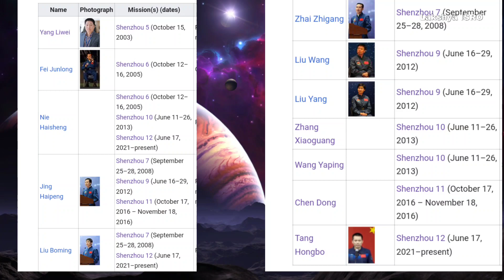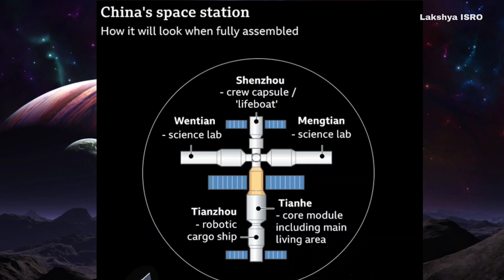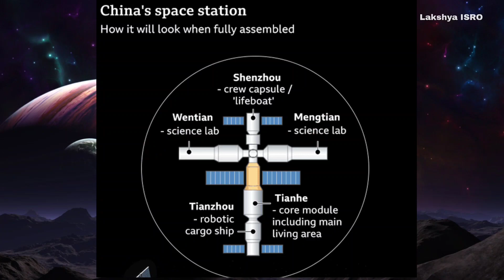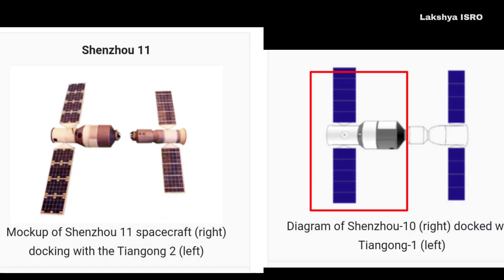Human space program Comparison | INDIA🇮🇳 vs CHINA🇨🇳| Chinese Space station & Astronauts explained 🔥